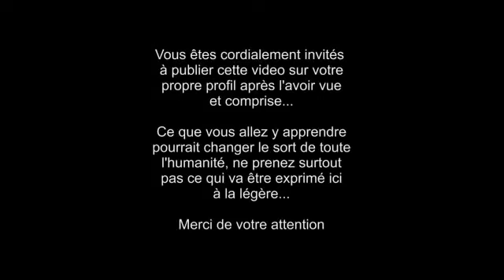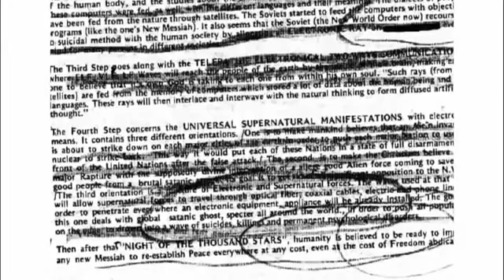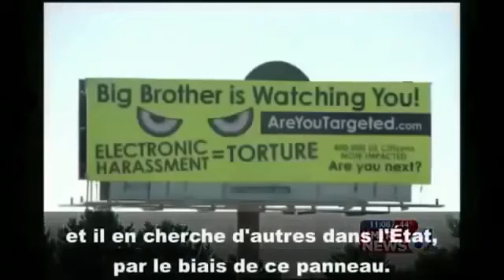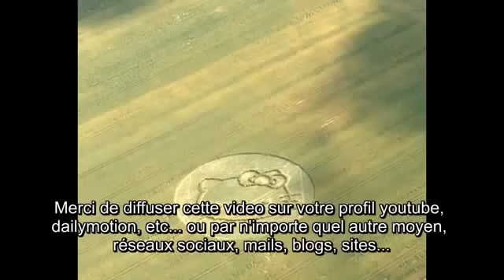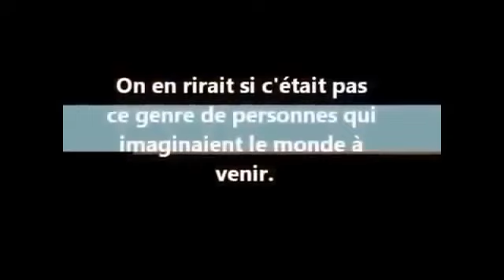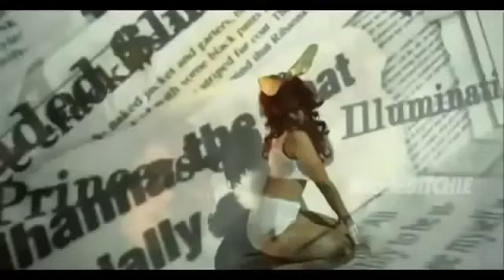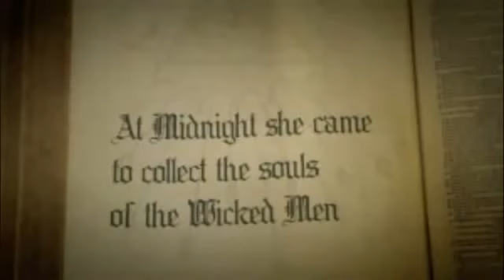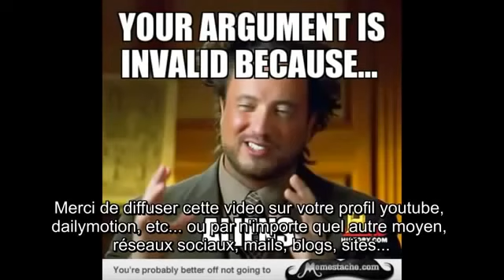Le plus grand complot de tous les temps Le projet Blue Beam 👁️♾️📽️👽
Le projet de la nasa bluebeam a quatre différentes étapes dans le but d'implémenter un nouvel âge religieux dans lequel l'antéchrist sera à sa tête. Nous devons nous rappeler que la religion New Age est la fondation pour le gouvernement du nouvel ordre mondial, car sans religion la dictature du nouvel ordre mondial est complètement impossible. Je le répète: Sans une croyance universelle dans la religion new age, le succès du New World Order sera impossible! C'est pourquoi le projet Blue Beam et si important pour eux, mais a été si bien caché jusqu'à maintenant.

La première étape concerne la destruction de toute connaissance archéologique. Il y aura plusieurs tremblements de terre créés artificiellement à certains endroits de la planète où, supposément, de nouvelles découvertes vont finalement expliquer aux gens l'erreur fondamentale des doctrines religieuses. La falsification de l'information sera utilisée pour faire en sorte que toutes les nations croient que leurs doctrines religieuses ont été mal comprises pendant des siècles et mal interprétées. Des préparations psychologiques pour la première étapes ont été enclenchées avec les films, « 2001: Une Odyssée de l'espace », « Star Trek », « starwars », lesquels parlent d'invasion extra terrestre depuis l'espace et l'union de toutes les nations pour combattre l'envahisseur.

Ce qui est important de comprendre à propos de la première étape est que les tremblements de terre vont toucher différents endroits du monde où les enseignements scientifiques et archéologiques ont indiqué où ces mystères arcanes sont enfouis. Avec ces types de tremblements de terre, il sera possible pour les scientifiques de re-découvrir ces arcanes mystérieuses qui seront utilisées pour discréditer les fondamentaux des doctrines religieuses. C'est la première préparation pour le plan de l'humanité parce qu'ils veulent détruire les croyances de tous les Chrétiens et Musulmans de la planète. Pour faire cela, ils ont besoin d'une fausse « preuve » du passé lointain qui prouvera que leurs religions ont été mal interprétées et comprises.

La deuxième étape évoque un gigantesque « show inter galactique » avec des hologrammes tridimensionnels et des sons, la projection de plusieurs images holographiques à différents endroits du monde, chacun recevant une différente image en rapport avec la foi religieuse nationale régionale. Cette nouvelle voix « divine » parlera dans toutes les langues. Dans le but que nous comprenions que, nous devons étudier différentes recherches des services secrets durant les 25 dernières années.

Il y a différents aspects dans l'étape deux. Le premier est le « show inter galactique ». D'où le show inter galactique provient? Ils seront projetés depuis des satellites dans la couche de sodium à 80 km d'altitude. Nous voyons des tests de temps en temsp et nous les appelons Ovnis et Soucoupes Volantes. Le résultat de ces évènements délibérément inventés de toute pièce sera de montrer au monde le nouveau Christ, le nouveau messie, maitreya pour l'implémentation immédiate de la religion du nouveau monde.

La résistance à la religion universelle et le nouveau messie provoquera une des guerres saintes la plus violente possible inimaginable où les pertes humaines seront grandes, du jamais vu dans l'histoire humaine. Le projet Blue Beam prétendra d'être l'accomplissement universel des prophéties des anciens, en tant qu'un évènement majeur tel que cela s'est passé il y a 2000 ans. En principe, il utilisera le ciel comme d'un écran (sur la couche de sodium à 80 km d'altitude) alors que des satellites générant des lasers aux quatre coins du monde en plus du son où une voix parlera les dialectes de chaque régions du monde.

Naturellement, cette magnifique falsification produite résultera en un désordre social et religieux à grande échelle, chaque nation blâmant l'autre pour cette déception.

La troisième étape concerne la création de pensées artificielles par le biais d'une technologie électronique très sophistiquée. Les gens se mettront à penser peu importe ce que les maîtres du monde désireront qu'on pense.

La quatrième étape est un concentrée de manifestation supra naturelle sur Terre qui feront croire aux religieux, catholiques, musulmans et autres, qu'en fait c'est bel et bien réel.

RQCH SAÜQUERE